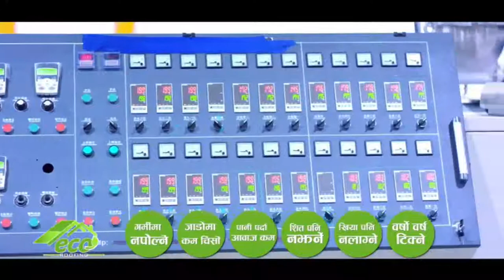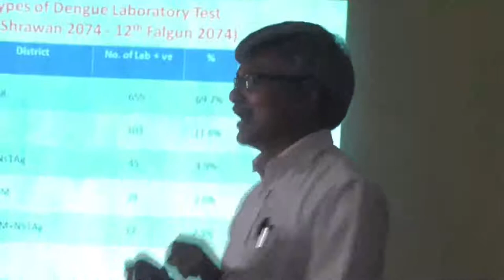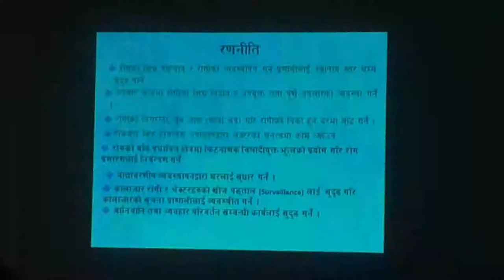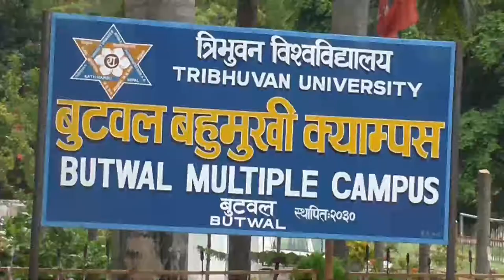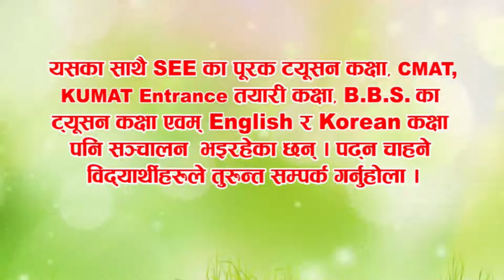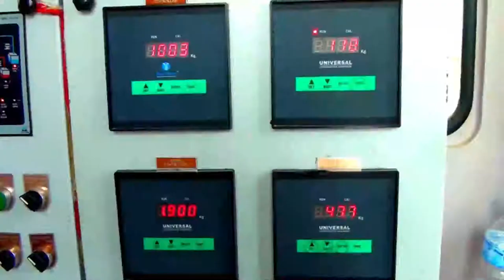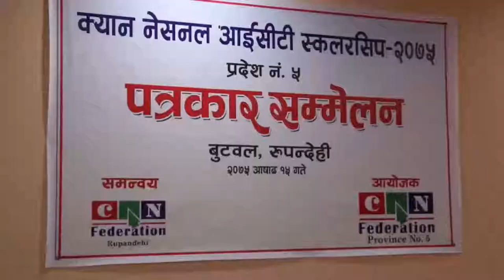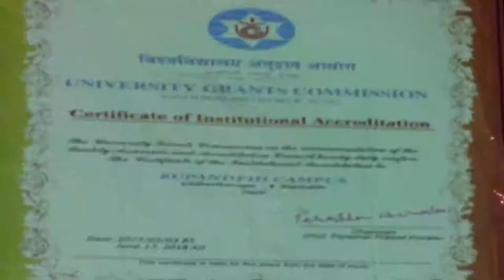बुद्ध समाचार || 2075 Ashar 16 AM || Buddha TV